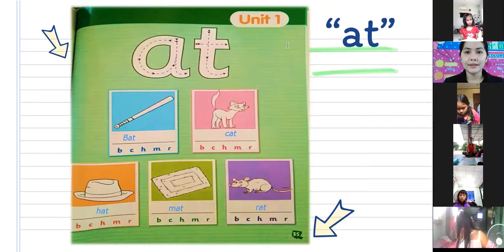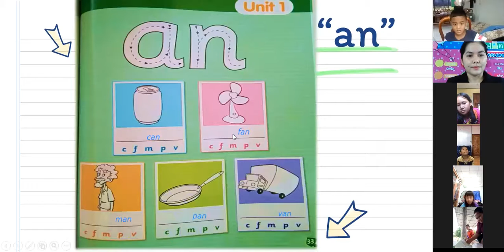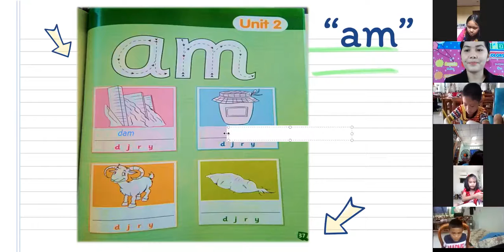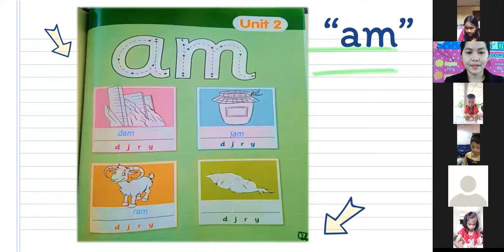P2 Phonics Edit 1